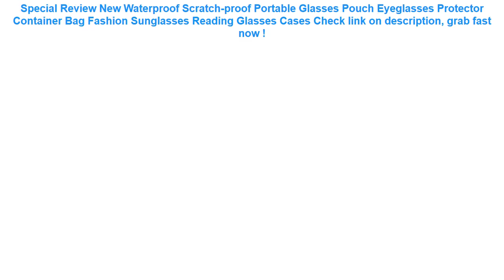New Waterproof Scratch-proof Portable Glasses Pouch Eyeglasses Protect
17+ best reviews of New Waterproof Scratch-proof Portable Glasses Pouch Eyeglasses Protector Container Bag Fashion Sunglasses Reading Glasses Cases Good Ideas.

| Discount : 13%

At this time of writing, the New Waterproof Scratch-proof Portable Glasses Pouch Eyeglasses Protector Container Bag Fashion Sunglasses Reading Glasses Cases has garnered 75 customer reviews with rating of 4.6 out of 5 stars. Not a bad score at all as if you round it off, it’s actually a perfect five already. From the looks of that rating, we can say the product is promising mostly because of the following main reasons:

1. Convencient to Use
Many users love the New Waterproof Scratch-proof Portable Glasses Pouch Eyeglasses Protector Container Bag Fashion Sunglasses Reading Glasses Cases for the convenience it brings.

2. Easy to Handle
If you’re a first-time use, you would have no problem with the New Waterproof Scratch-proof Portable Glasses Pouch Eyeglasses Protector Container Bag Fashion Sunglasses Reading Glasses Cases because it’s fairly elementary in usage.

3. Real Value for Money
All the benefits people are now enjoying from the New Waterproof Scratch-proof Portable Glasses Pouch Eyeglasses Protector Container Bag Fashion Sunglasses Reading Glasses Cases at the current price its being sold both online and in stores makes it a really sweet deal that just doesn’t get any better.
Kids Baby Games Beach Tent Portable Build Outdoor Sun Child Swimming Pool Play House Tent Toys For Baby Kids =

Phone Waterproof Bohemia Style Sealed Pouch Dry Bag Cover Sunshade UV Sensor 6.1 Inch Hanging Armband Cellphone Outdoor Tool =

Cartoon Kids Children Silicone Waterproof Swim Pool Water Swimming Goggles Glasses Eyewear Eyeglasses Accessories for Boys Girls =

Free Inflatable Baby Swimming Ring floating Children Waist No inflation Floats Swimming Pool Toy for Bathtub and Swim Trainer =

INTEX 122*122*30CM Square Tube Rack Playing Pool Bathtub Swimming Pool Children's Sand Pool Ocean Ball Pool =